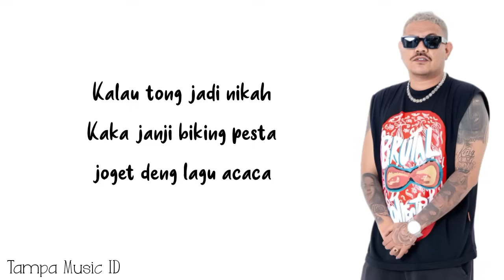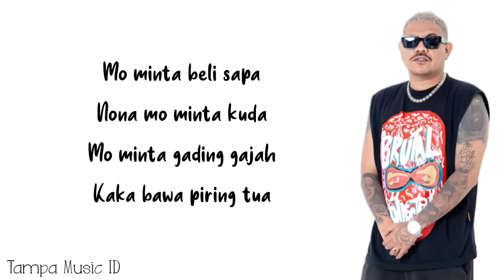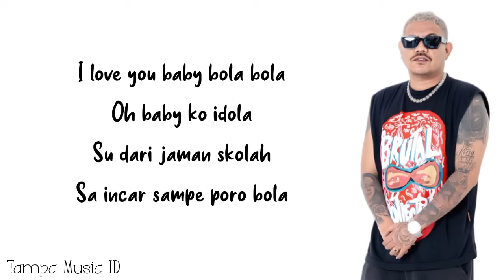BOLA BOLA - Toton Caribo (Lirik Lagu) ~ I love you baby bola bola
Lagu "Bola Bola" dari Toton Caribo siap menggoyang suasana! Liriknya yang ceria dan mudah diingat bikin lagu ini cocok banget buat acara apapun. Dengerin dan nyanyiin bareng lirik lengkapnya di sini!

📝 Lirik:

Ade nona produk manatu
Manado NTT Papua ka Maluku
Please mama jadikan de ana mantu
De pu manis sumpah kita ni su candu

Mo minta beli sapa
Nona mo minta kuda
Mo minta gading gajah
Kaka bawa piring tua

Kalau tong jadi nikah
Kaka janji biking pesta
joget deng lagu acaca

I love you baby bola bola
Oh baby ko idola
Su dari jaman skolah
Sa incar sampe poro bola

Eh mo Maluku ka Papua
NTT atau Manado
Nona nona manis itu
Sudah kita punya jodoh

Kaka siap tangkis belis
Demi nona timur manis
Tanggung jawab sampe habis
Nikah pasti senin rabu kamis

Jumat sabtu sampe minggu
Gas jatuh tetap tong laju
Lagu caca antar harta
Kuda sapi siap jatuh

Ado sampe beta su seng mau
Par gatal gatal gatal
deng orang laeng